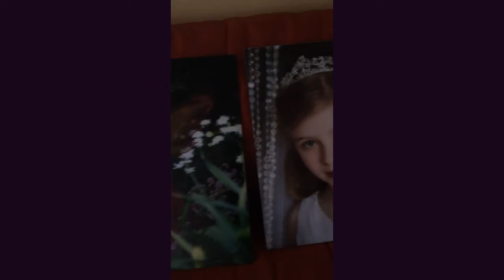Short Video | Memories | Old photos | Younger Self | Younger Version Of Me Part 3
In this video, there are old photos of me in a fairy costume. Also, me hugging my brother.

Hi, I'm Olivia Ryt, a teenage living life.

What Does 154 Pennies Look Like? | What Year Is That From? | Too Many Coins To Count Part 6
What Does 80 Dimes Look Like? | How Much Money Is This? | How Old Is That Coin? Part 4
What Does 158 Quarters Look Like? | Why So Many Coins? | What To Do With All This Money? Part 3